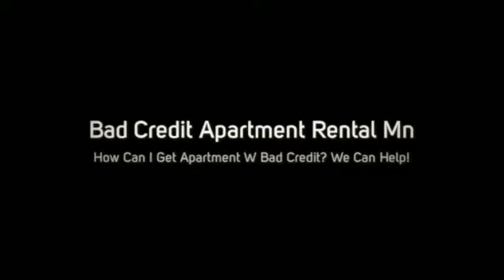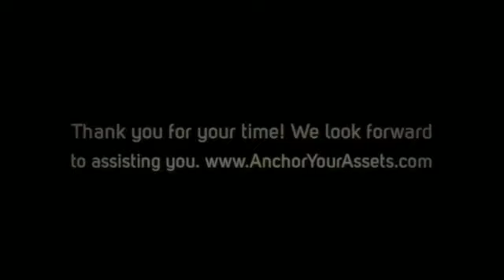Bad Credit Apartment Rental Mn - Anchor Your Assets Lease Guaranty